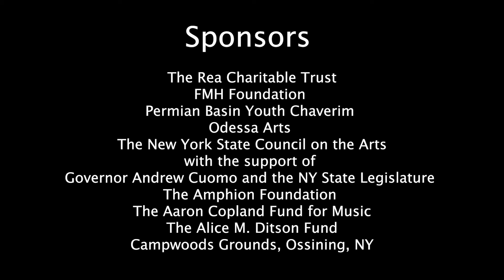Stories of Rocks and Rivers, Cassatt Quartet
Composed by Andy Teirstein
Performed br the Cassatt String Quartet
Produced by Randy Crafton and Peter Weitzner